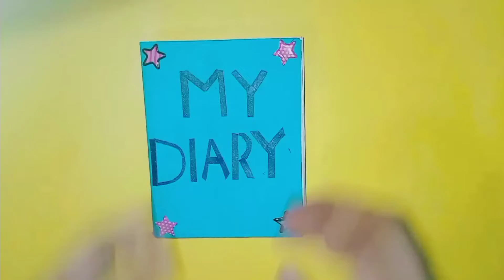*My first journal*||Blue theme🙂||ASMR